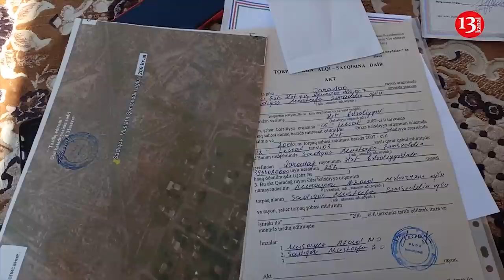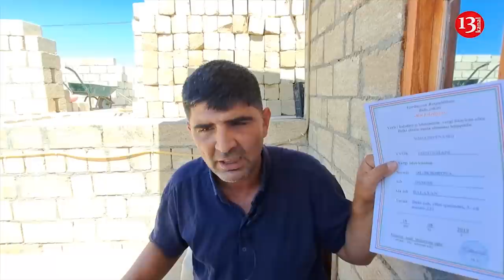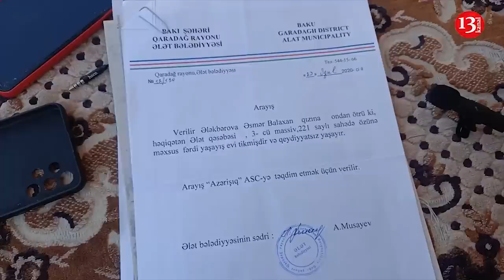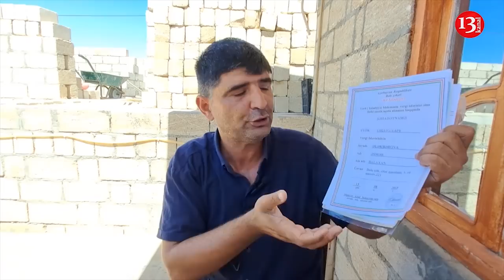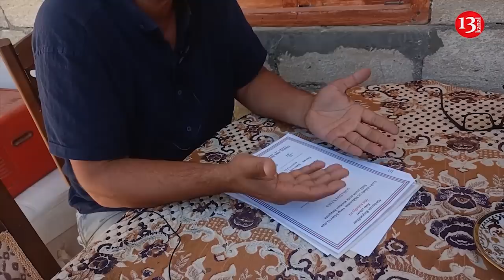"Bələdiyyə neftin ərazisini satıb, nə qaz, nə su çəkirlər, DEYİR, GET O KAĞIZIN SUYUNU İÇ"-ŞİKAYƏT